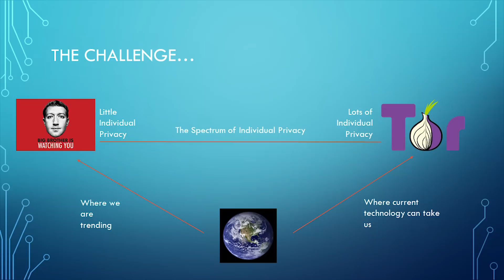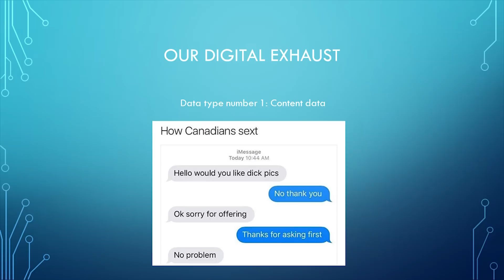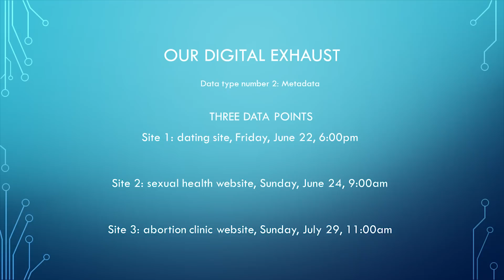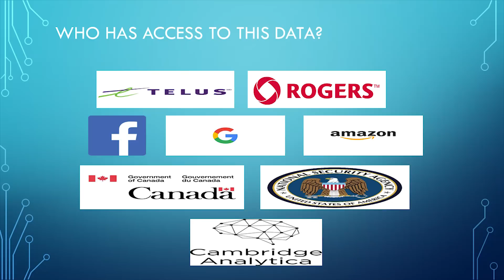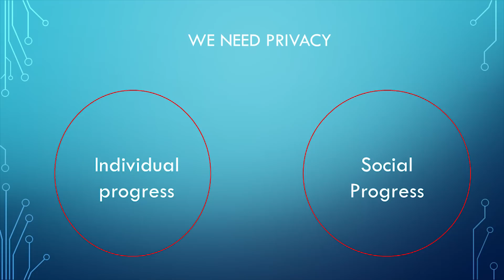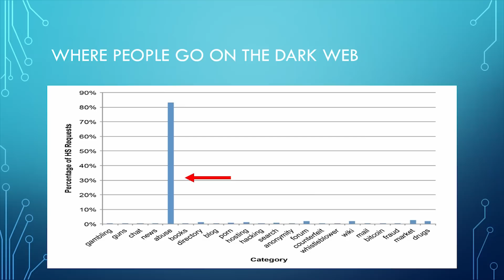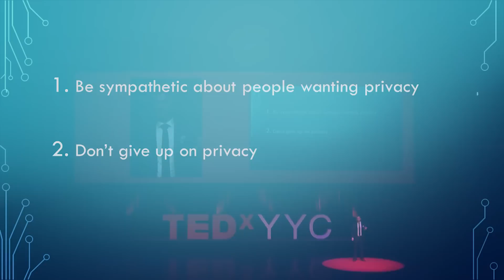The Dark Web Dilemma | Eric Jardine | TEDxYYC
The Internet is still very young, and like most new technologies, we are still grappling with the implications. As more of our daily lives are spent online, what role does privacy play in this new digital ecosystem? Too much enables people to behave badly, yet too little allows governments and corporations broad control and influence over our lives. We should all recall the story of Goldilocks and ask ourselves: what level of privacy is just right? Have you ever heard about the Dark Web? How much do you know about it? What about cybercrime, security technologies, and Internet governance? As an assistant professor of political science at Virginia Tech, and a fellow at the Centre for International Governance Innovation (CIGI), Eric Jardine’s research covers these and more. The CIGI is a Canadian think tank focusing on governance challenges in the 21st century.
Imagine how much we truly don’t understand about the digital landscape we live in, and how much there is to learn. Jardine’s work explores the challenges our new digital lives have brought to public policy, as well as uses and abuses of the Dark Web and trends in cybercrime. It considers the dilemmas created for public policy governing both anonymity-granting technologies and encryption, as well as channels by which new security technologies can actually make us less safe. This talk was given at a TEDx event using the TED conference format but independently organized by a local community.